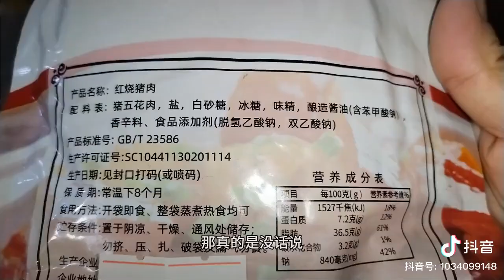中国预制菜美食